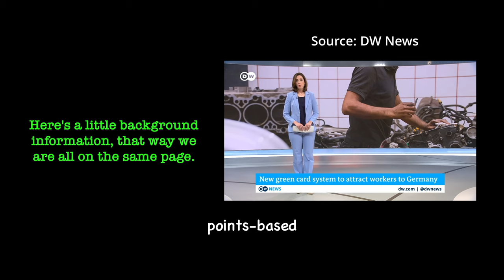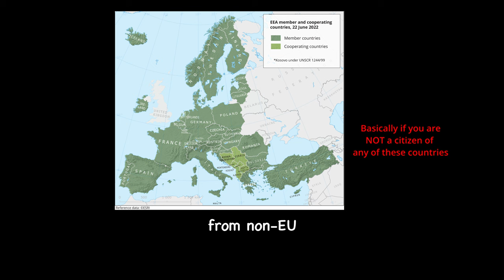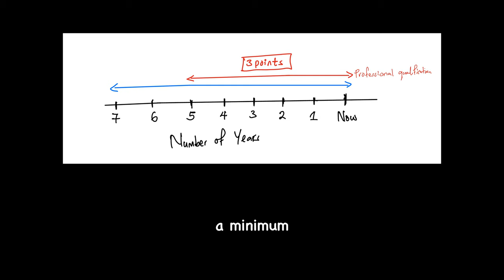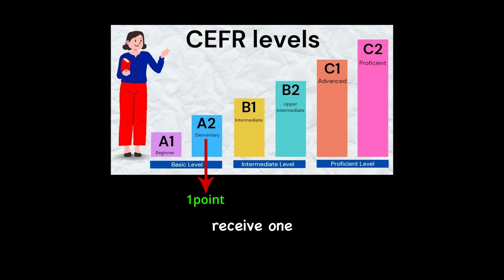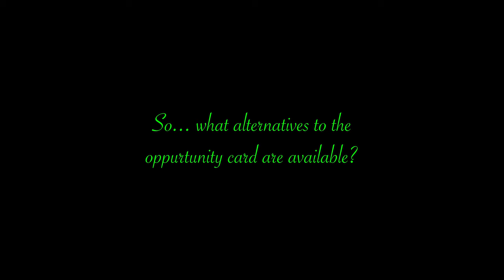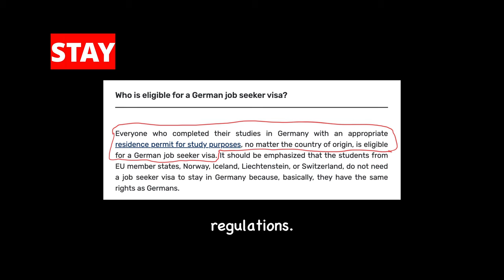German Opportunity Card Visa (Chancenkarte) Explained – Should You Apply for the Opportunity Card?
Recommended Videos

1) Chancenkarte
2) Opportunity Card in germany
3) working in germany
4) arbeiten in deutschland
5) job in germany
6) opportunity card germany
7) germany opportunity card visa 2024
8) job seeker visa germany
9) germany opportunity card visa
10) apply for job seeker visa
11) jobsuche in deutschland
12) leben in deutschland

Timestamps
00:00 - Intro
01:29 -  What is the German Opportunity Card (Chancenkarte), and who is it meant for?
02:03 -  German Opportunity Card (Chancenkarte) Requirements?
03:34 -  German Opportunity Card (Chancenkarte) Points-Based System?
06:46 -  New idea for this Youtube Channel
07:38 -  Should YOU Apply for the German Opportunity Card (Chancenkarte)?
09:22 -  What is other Alternative to the German Opportunity Card (Chancenkarte)?
12:14 -  Disclaimer!!!
12:45  -  Outro

Watch:    • Equilibrium — Max Maikon | Free Backg...